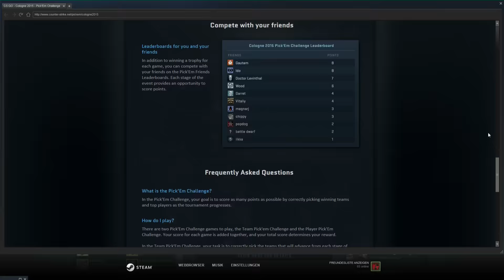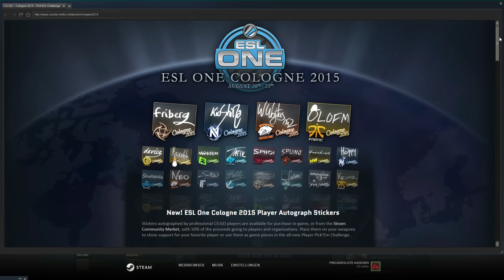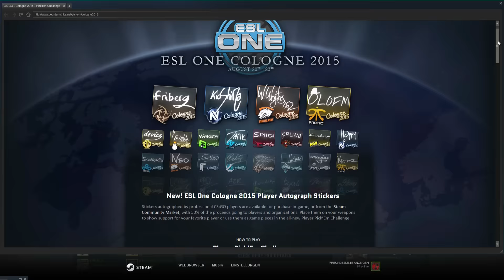CSGO ESL One Cologne Was bringt die ESL Neue Pick em Challenge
TWITCH.TV // STEAM PROFIL/GRUPPE SOZIALE LINKS:
AUFKLAPPEN :) DANKE!!!
Livestream (Zocken & Case Openings)
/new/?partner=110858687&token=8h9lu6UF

Was ist neu bei der ESL One Cologne 2015
Player Pick em Challenge
Team Pick em Challenge